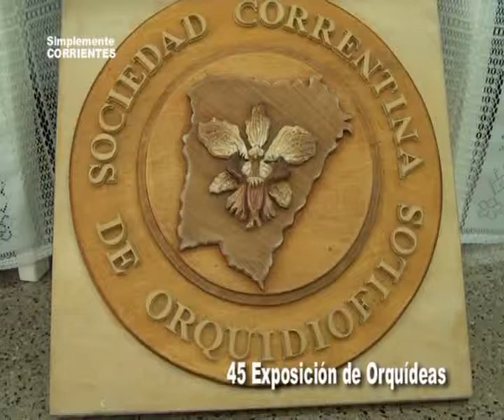45ª Exposición de Orquídeas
Se llevo a cabo en el Club de Regatas Corrientes la 45 edición Exposición de Orquidiófilos . . .